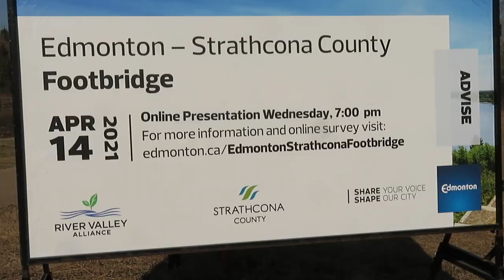The perfect Bike Ride, Alberta's Riverside Nature Trail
The perfect bike ride is one that leads through a beautiful area on a trail or bike lane that is separate from the road that motorized vehicles use. Such a ride now exists along the North Saskatchewan River, east of Edmonton. Good starting points are either Rundle Park, or Strathcona Science Park, as paved trails now exist from there, all the way to the beginning of the Riverside Nature Trail that stretches all the way to Fort Saskatchewan.
A footbridge is planned for the near future that will connect this trail system with the existing trails on the north shore at 167th Ave.
The city of Edmonton has a survey open to all residents that you can access until April 29th, 2021. Take it here:
Map: Google Maps
Bike trail icon for Thumbnail: StudioTAO